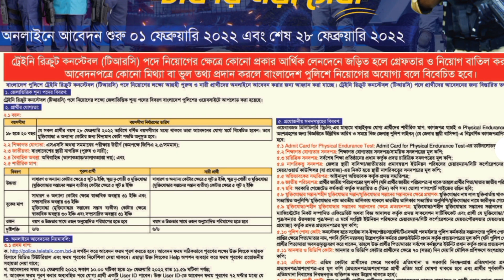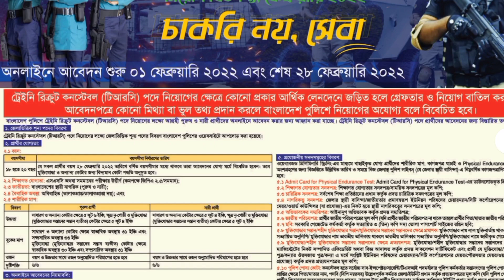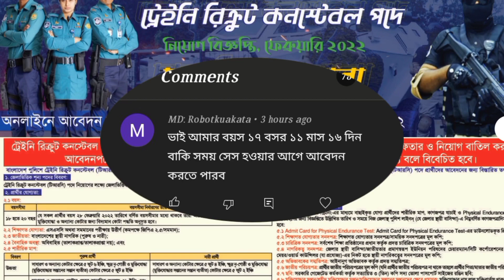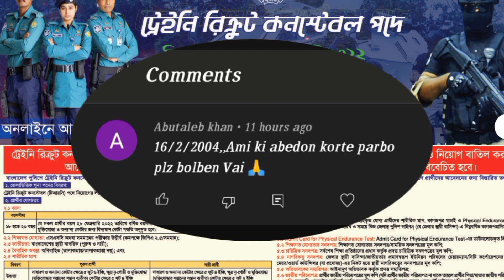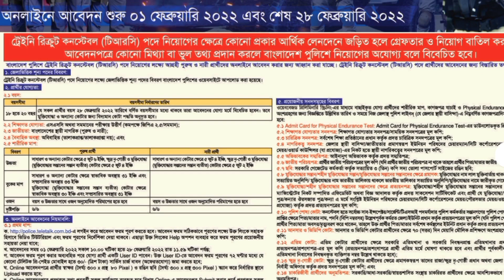১৮ বছর হলেও যারা আবেদন করতে পারবেন না😂।।Police circular 2024 sad news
১৮ বছর হলেও যারা আবেদন করতে পারবেন না😂।।Police circular 2024 sad news
circularপুলিশ কার্যালয়ে নিয়োগ। পুলিশ নিয়োগ ২০২৪ কবে।বাংলাদেশ পুলিশ নিয়োগ ২০২৪
পুলিশ কনস্টেবল নিয়োগ ২০২৪। bangladesh police jobs 2022, পুলিশে নিয়োগ হবে ১০হাজার কনস্টেবল
পুলিশ নিয়োগ বিজ্ঞপ্তি 2022।পুলিশ নিয়োগ 2024,ও। police job circular 2024।
police job circular 2024, police circular 2024, police new ciecular 2024।
New police circular, কনস্টেবল নিয়োগ ২০২৪-এ যোগ্যতার কোন পরিবর্তন নেইConstable circular 2024।। কোন জেলায় কতজন লোক নিবে জানুন